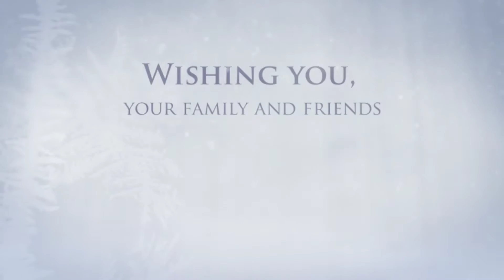Wishing You a Merry Christmas and a Fish Filled New Year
The American Sportfishing Association wishes you a Merry Christmas and a Fish Filled New Year!